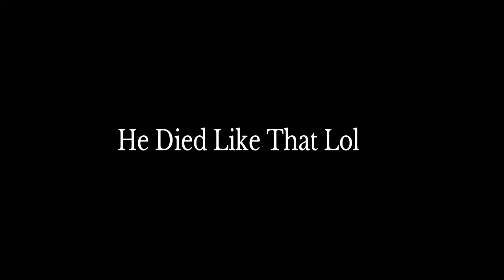Fortnite-"Walk It, Like I Talk It"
Sup Everyone It's Havok A.K.A HAVOKTIME Here With A Fortnite Killing Montage. Hope You Enjoy Watching It..